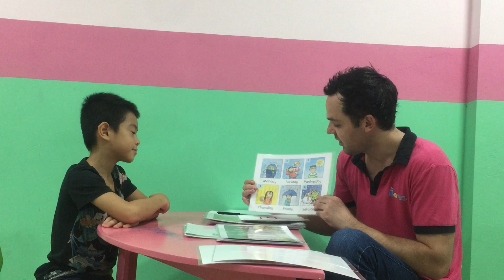Marcus Popopa Speaking test Fa 2 15 11 2018